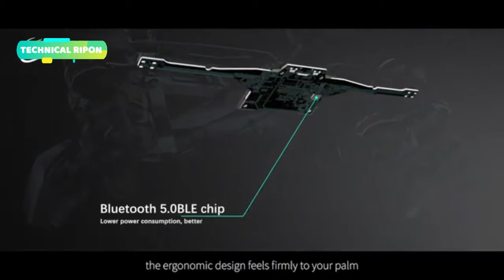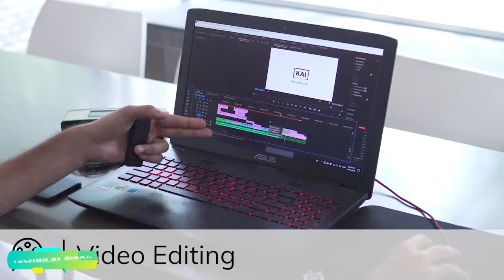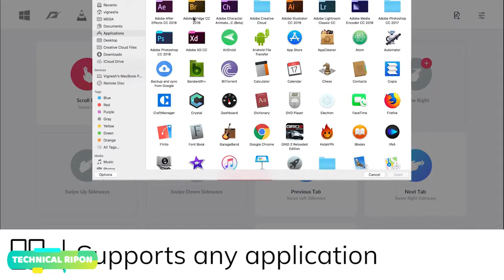Top 5 Best Cool Gaming Gears Gadgets Accessories 2019 l Mind Blowing Gaming Technology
Its a Top 5 Best Cool Gaming Gears Gadgets Accessories 2019 l Mind Blowing Gaming Technology video.Please have a look at my video and i hope you will enjoy my vidoes.Please subscribe my channel "TECHNICAL RIPON" and like my all videos.

Gadgets List

PP GUN MIEEO

SMOS CP1 Pro

Tilt Five

TOPO Monitor

KAI vicara

gaming gears and gadgets
gaming gadgets for mobile
gaming gadgets for pc
gaming gadgets under 50
gaming gadgets on amazon
mobile gaming trigger
pubg trigger diy
pubg triggers
pubg trigger under 50
gaming gear under 50
gadgets for gaming setup
best gadgets for gaming setup
PUBG Gaming Gadgets in REAL
Mind Blowing Gaming Technology